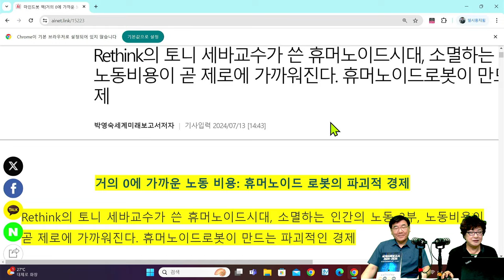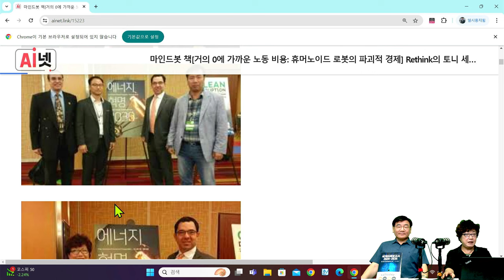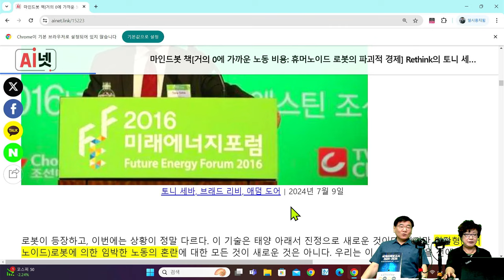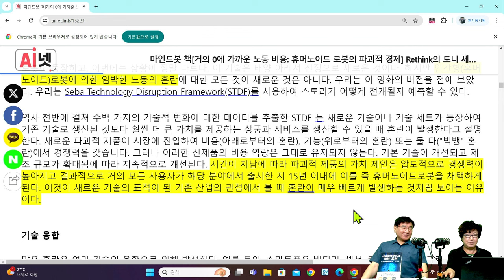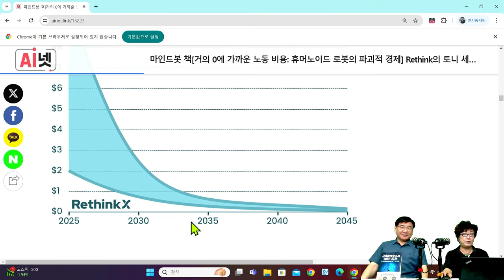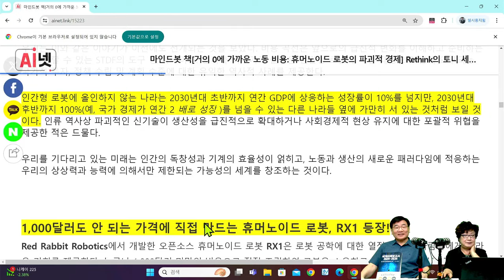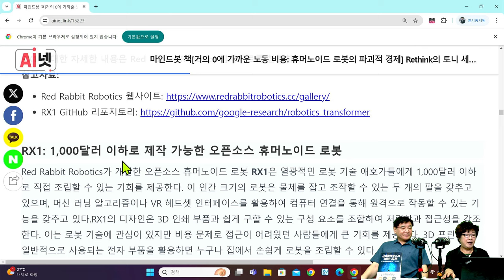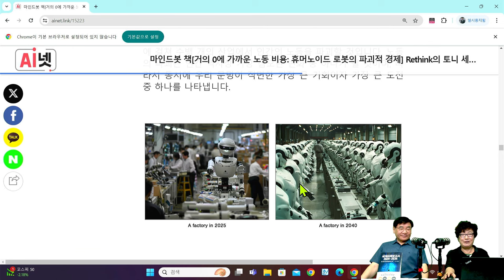[세계미래보고서 2024-2034] 토니 세바의 예언 🤖"노동의 종말과 로봇 혁명" ⚡👨‍👨‍👦‍👦박영숙 신간